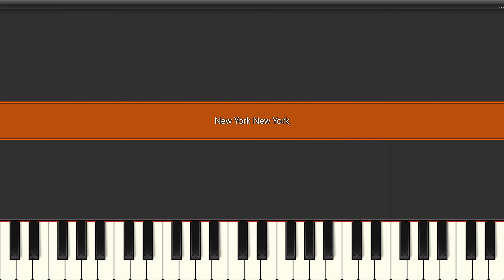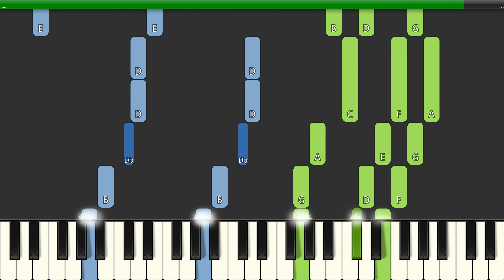New York New York (Hard) Piano Tutorial 4K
Learn how to play New York New York (Hard) with this Piano Tutorial 4K video. Enjoy!